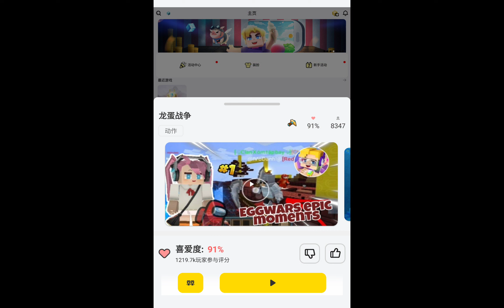eggwars meet a fking hacker using kill aura ( hope him dxxxh for all family members ) 🤬